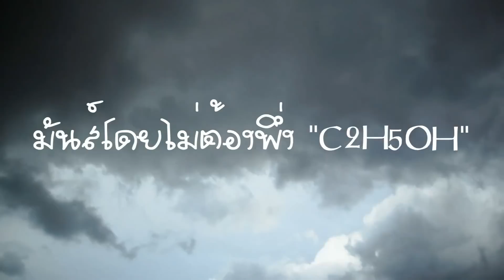Rock NOL Season 2 ผงาดง้ำค้ำโลก cover by black space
Band :  black space
School : โรงเรียนพระปฐมวิทยาลัย
Province : นครปฐม
Member :
นาย วรโชติ ชัยเกษมสันต์
นาย กฤต ตั้งฤทัยวานิช
นาย รัฐชพงษ์ ชมสารวิวัฒน์
นาย ธนาวุธ สกุลนิติโรจน์
นาย อนุบุตร โคเลิศ